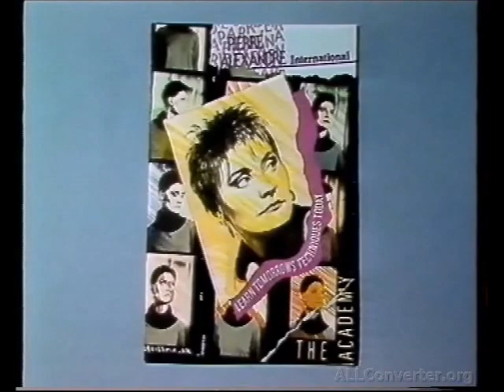Pierre Alexandre introducing The Stretch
Pierre Alexandre introducing The Stretch (1986)

Technical videos to follow - how to achieve the designes will be available on youtube very soon